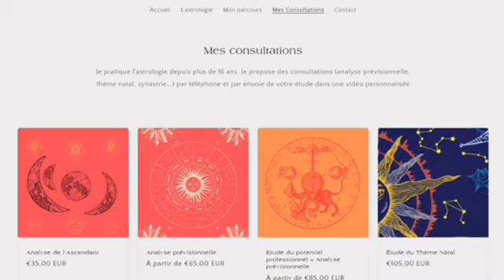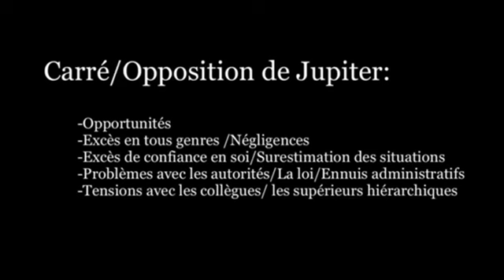Horoscope Octobre 2023: Lion-Vierge-Balance-Scorpion (Cliquez sur votre Signe en Description)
~~Mode d'emploi pour lire votre horoscope Octobre 2023~~

1/Cliquez sur le timing de votre décan, en fonction de votre date de naissance. Si votre anniversaire tombe entre 2 décans, regardez les 2 décans. Je précise dans les vidéos, les jours de naissance en fonction des transits planétaires.
2/ Vous venez de connaitre votre horoscope, cependant il reste généraliste, seule une analyse précise vous aidera à connaître toutes vos prévisions.

 ~~SIGNES ASTROLOGIQUES~~

LION
1er     Décan:  17:30 (Du 23 juillet au 2 août)
2ème Décan: 20:30  (Du 2 au 12 août)
3ème Décan: 23:12 (Du 12 au 22 août)

VIERGE
1er    Décan: 00:30 (Du 22 août au septembre)
2ème Décan: 05:28 (Du 2 au 12 septembre)
3ème Décan: 10:11 (Du 12 au 22 septembre)

BALANCE
1er     Décan: 29:44 (Du 22 septembre au 2 octobre)
2ème Décan: 32:18 (Du 2 octobre au 12 octobre)
3ème Décan: 34:52 (Du 12 au 23 octobre)

SCORPION
1er     Décan: 45:48 (Du 23 octobre au 2 novembre)
2ème Décan: 50:59 (Du 2 au 12 novembre)
3ème Décan: 53:55 (Du 12 au 22 novembre)